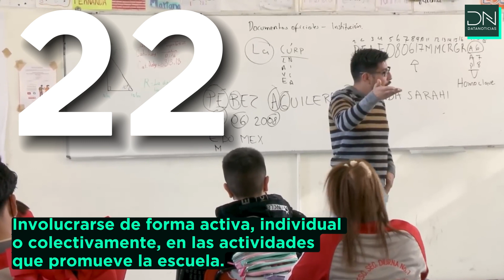Reglamento Escolar SEP 2023